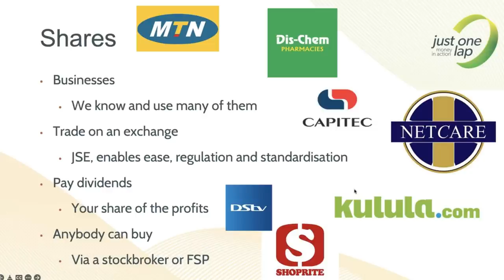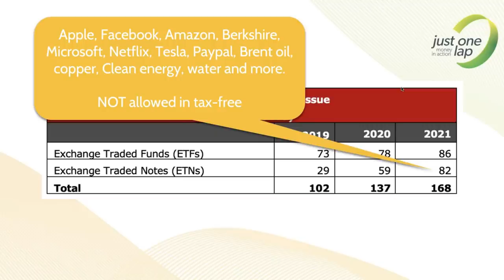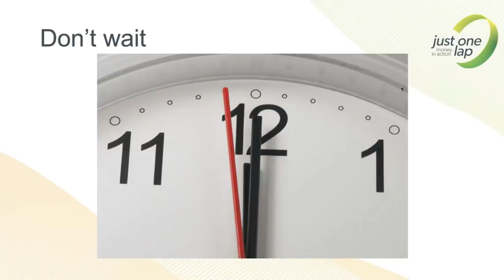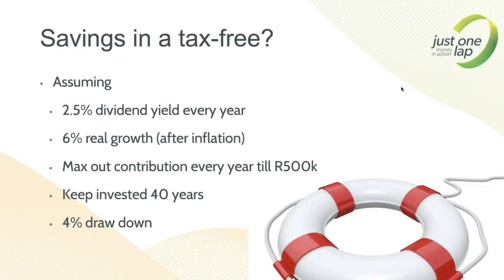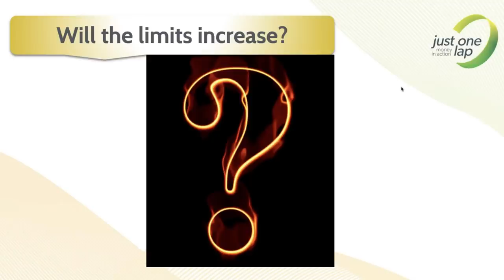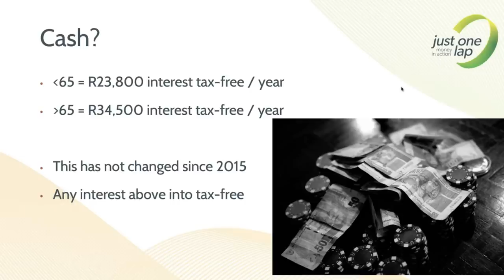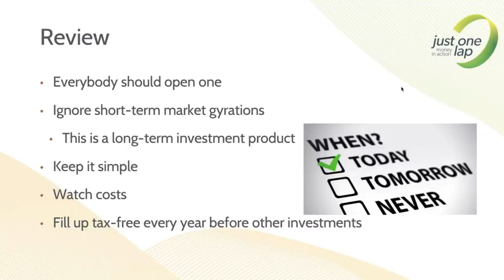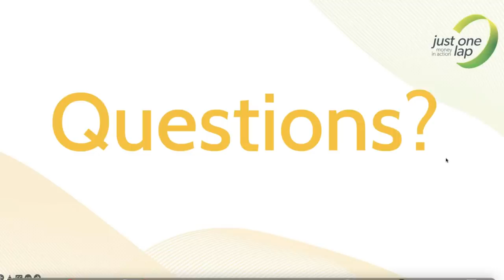Everything ETFs and tax-free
We kick off the JSE Power Hour series for 2022 with a presentation by Just One Lap founder Simon Brown on everything ETFs and tax-free.

He covers;

What are ETFs (and are ETNs different?)
2021 ETFs performance and trends
New ETFs
Changes (Ashburton moving to FNB and Satrix buying Absa ETFs)
Rules of tax-free investing
Where he's putting his money